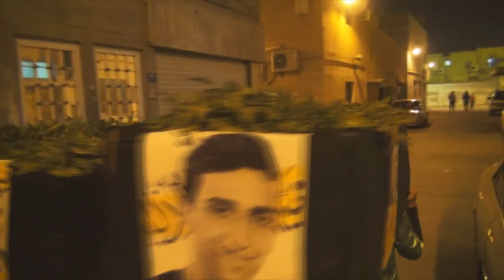قصائد ترثي شهداء الفجر في التشييع الرمزي ببلدة المصلى 20/1/2017 Bahrain